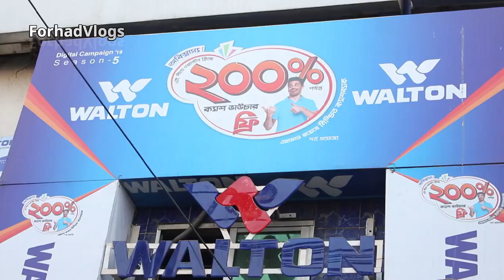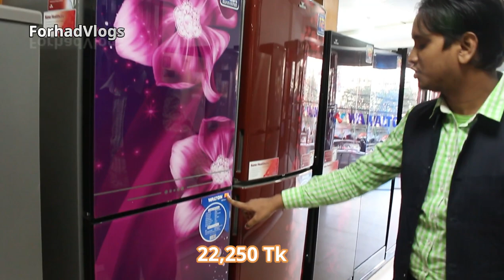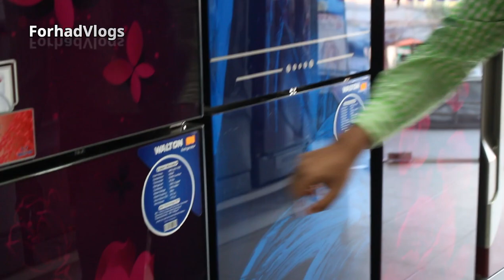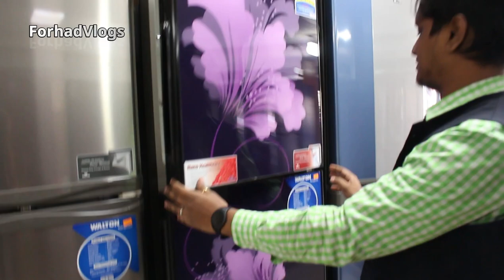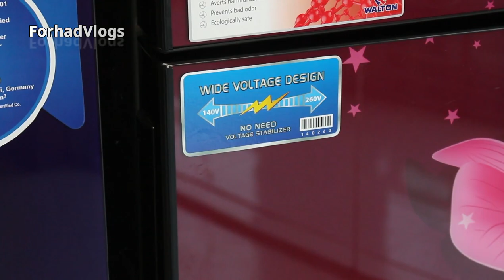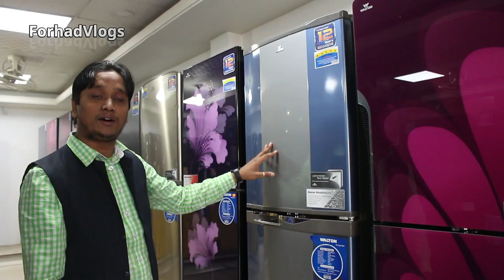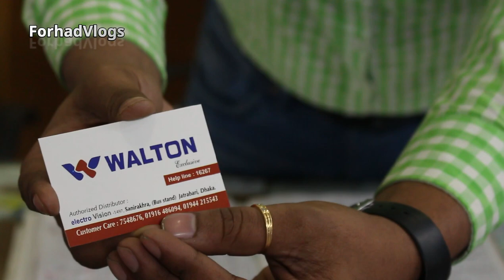Walton Refrigerator price in Bangladesh || ওয়ালটন সকল ফ্রিজের দাম || Walton 200% Cash Voucher Offer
Walton Fridge 200% Cash Voucher Offer ||

🚶🏃Address- Shanir-Akhra(Bus stand),Jatrabari,Dhaka-1236

👉Pulsar NS 160 Dual Disc || NS 160 Double Disc Price In BD || NS 160 Twin Disc Full Specification

👉Best Place To Buy Sound Box In Dhaka 🔊 Wholesale Speaker Market 🔥 Buy Sound Box In Cheap Price

👉Biggest Shoes Market Elephant Road Dhaka 2019 👟 Buy Good Quality Shoes 😱 Cheap Price🔥